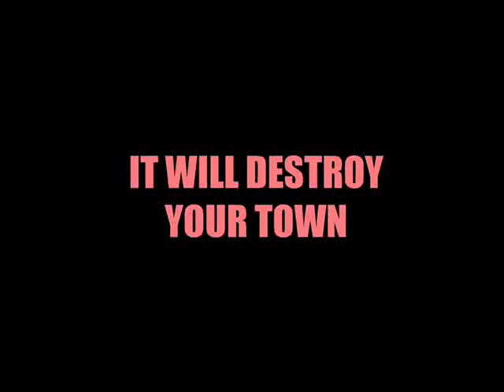Powder Puff Football Brawl III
Promo spot for Powder Puff Football Brawl III!